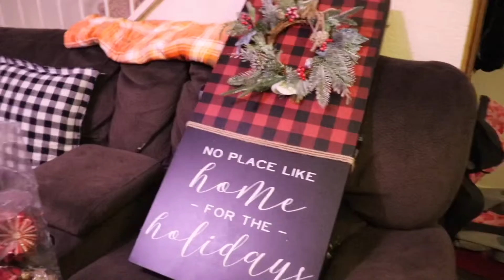Putting up our Christmas tree!!🎄❤️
This is the 1st Vlogmas video of 2021!
This is the first year I’m doing the full 25 days of Vlogmas!! Wish me luck!!

XOXOXOXO